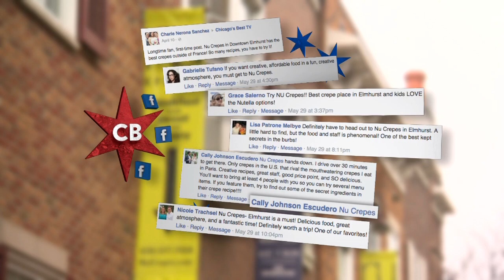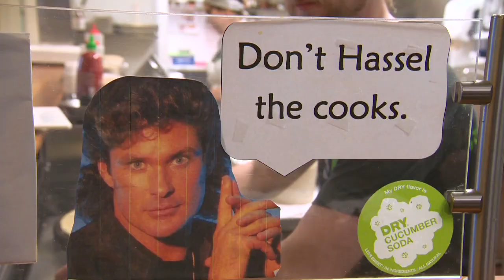Chicago’s Best Turkey Crepe: Nu Crepes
Brittney Payton heads west to Elmhurst for a French-take on a classic sandwich.